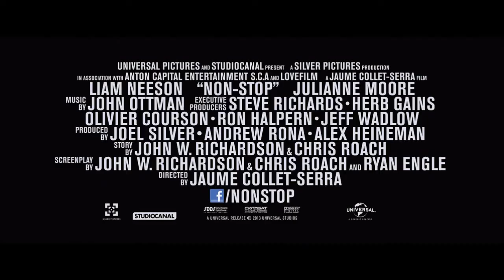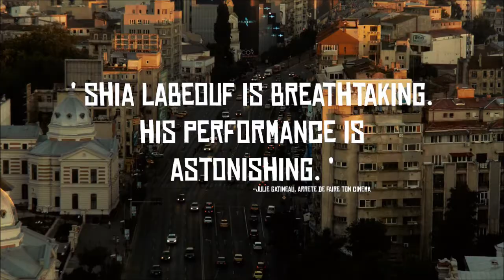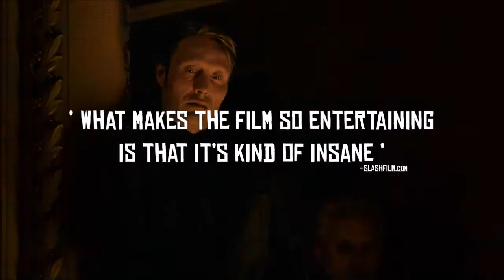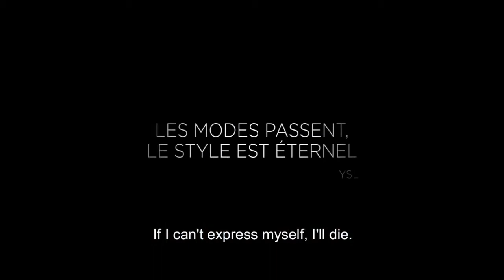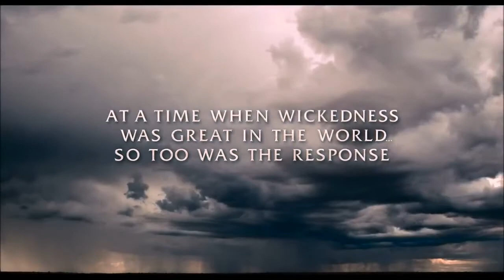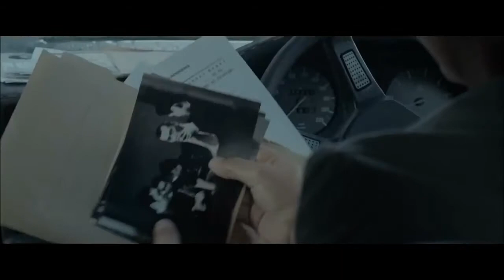Movie premieres in March, 2014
1. Need for Speed
2. Non-Stop
3. The Necessary Death of Charlie Countryman
4. Rio 2
5. Yves Saint Laurent
6. The Immigrant
7. Noah
8. La belle et la bête
9. The Raid 2: Berandal